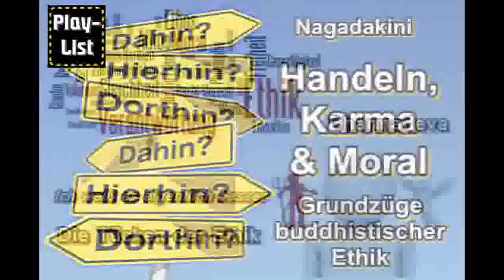In der Genügsamkeitkeit liegt die Fülle